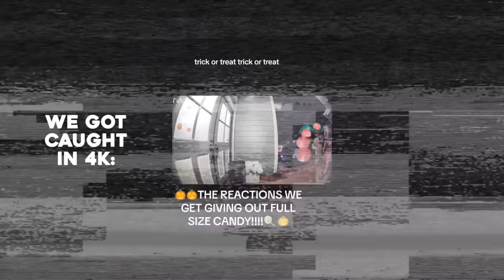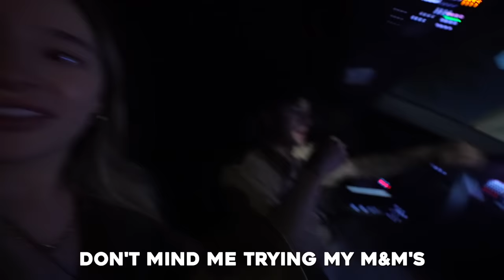We went back to where we first met... 4 halloweens later